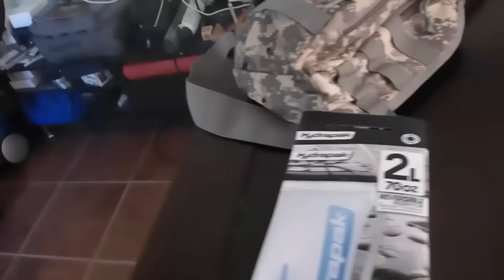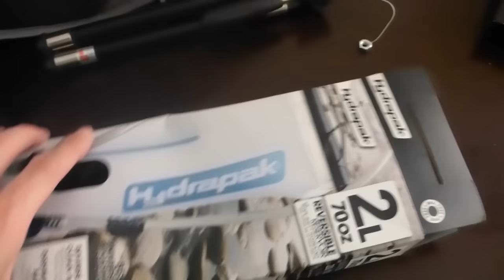Prospección al rio Salado - Calama - Chile: Vlog #3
Video log #3, de un viaje de prospección al rio Salado antes de que empiece la temporada, cerca de Calama. El río es bien complejo relativo a su población de peces por que por hay sectores (pueden ser varios kms) en los que no hay y otros sectores (usualmente pocos metros) en donde si se pueden pillar truchas.

Para los que no pescan puede ser un bonito paseo de sábao en la tarde, hay mucha flora y fauna y el nivel de dificultad de la caminata es media a alta, dependiendo de que tanto se esté dispuesto a avanzar en sectores de mayor dificultad.